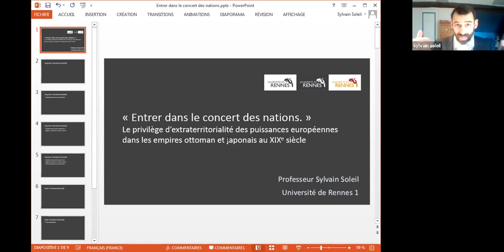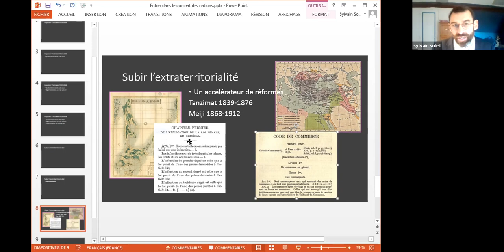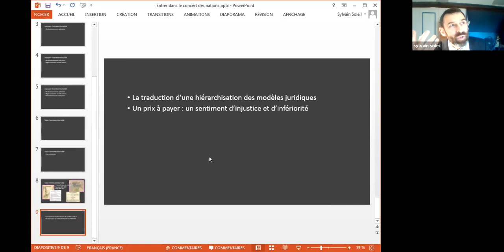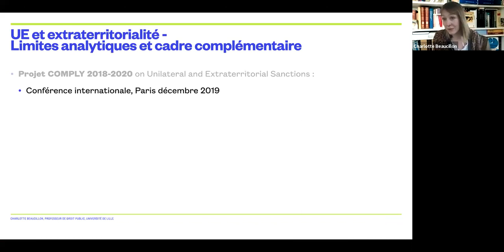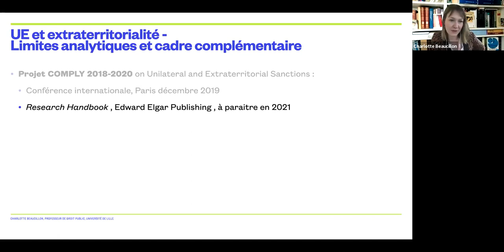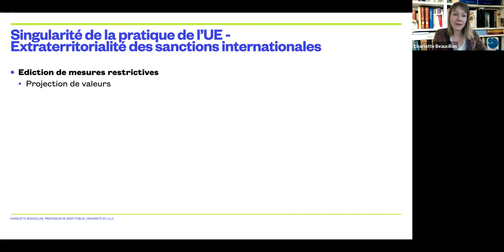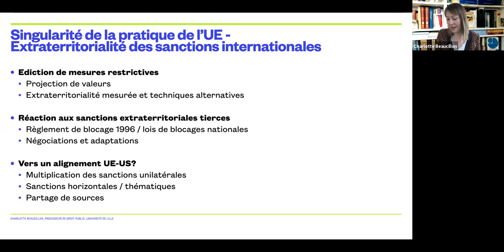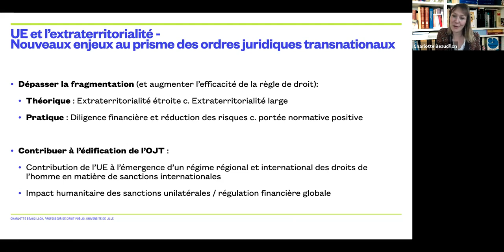Colloque "L’Union européenne et l’extraterritorialité" - Propos introductifs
Cette vidéo a été enregistrée lors du colloque "L’Union européenne et l’extraterritorialité. Acteurs, fonctions, réactions", organisé par Cécile Rapoport et Alan Hervé, et qui s'est déroulé sous forme de webinaire les 21 et 22 janvier 2021.